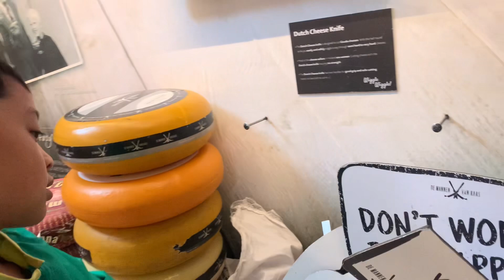🇳🇱 Cheese Museum - Amsterdam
the names of different sorts of cheese are often taken from different cities in the Netherlands – Gouda, Edam, Leerdammer, Leyden, Maaslander, Maasdam and of course a gourmet Old Amsterdam.

Amsterdam Cheese Museum opening hours
The museum is open daily from 9:00 to 21:00.
Amsterdam Cheese Museum tickets
Entry is free of charge.